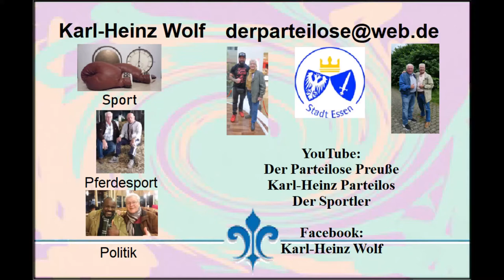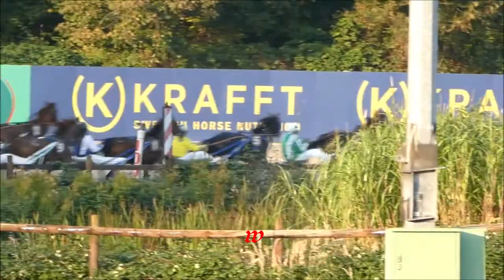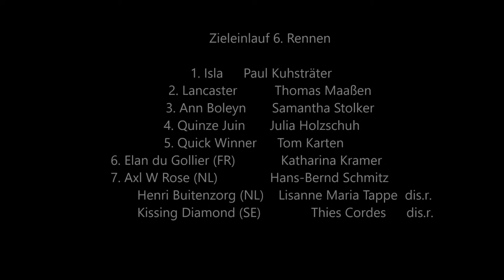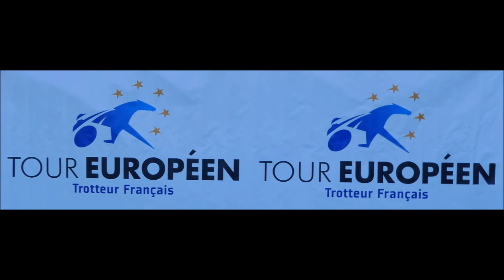Gelsentrabpark * Amateurfahren * 6. Rennen * Preis von Chateaubriant * Paul Kuhsträter * 10.10. 2021